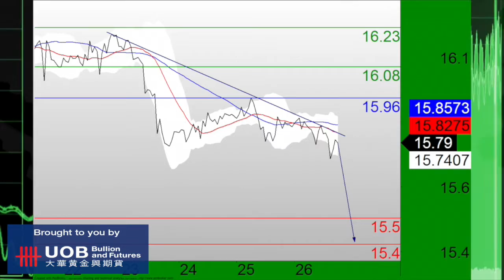UOB TCTV HD 062615-2.m4v